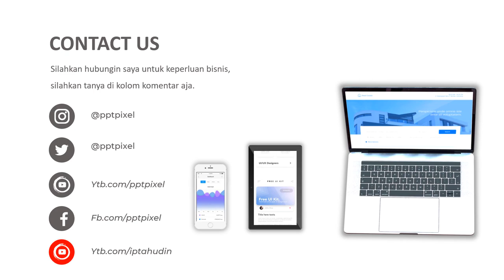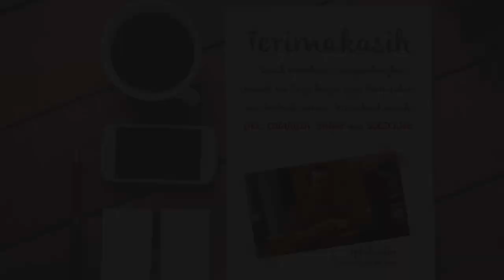VIDEO PROMOSI, NASI GORENG, MAKANAN TRADISIONAL, PENJUALAN, IKLAN MAKANAN, ONLINE SHOP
Jasa Video Promosi, nasi goreng, makanan tradisional, penjualan, iklan makanan, online shop, kuliner, kuliner indonesia, nasi goreng atau

Daftar Isi
00:00 - Jasa edit Video
00:10 - Contoh Iklan Produk
00:18 - Contoh Video Promosi
00:25 - Contoh Konten Pemasaran

By : Iptahudin
m.me/iptah